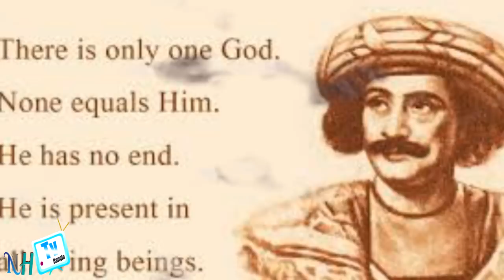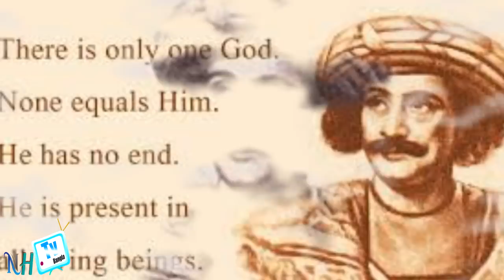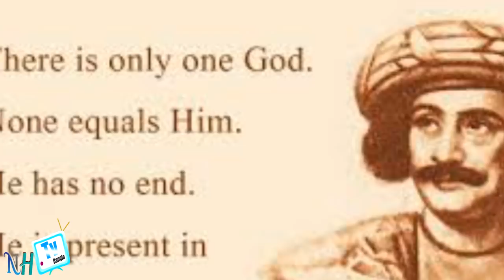রাজা রামমোহন রায় এর জীবনী | Biography Of Raja Ram Mohan Roy In Bangla.